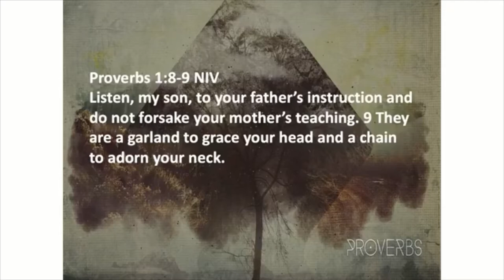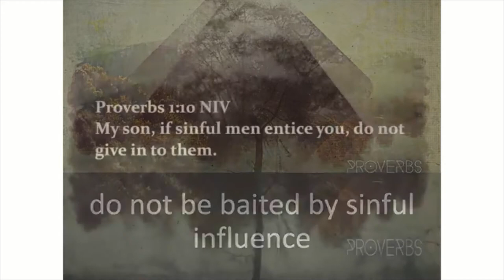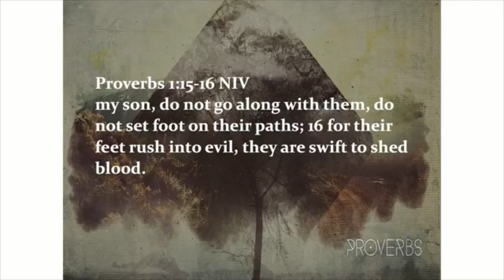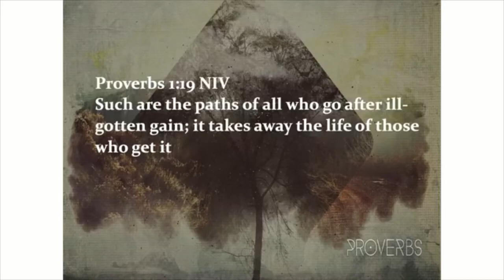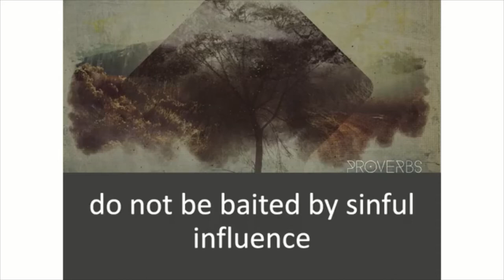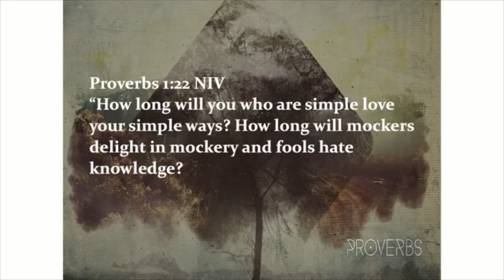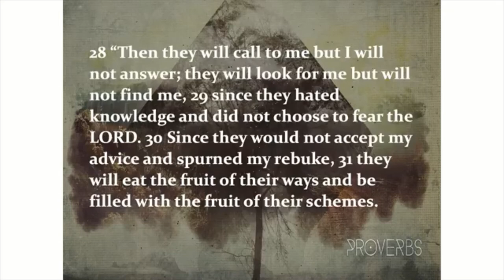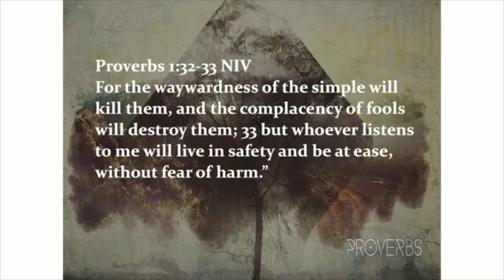May 30, 2021 Message: Listen and Live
Pastor Dave Spooner, Crosspoint Church, Rockford, Illinois.  In this message, we tackle the rest of chapter one in the book of Proverbs. From the rest of this chapter, you will receive two vital pieces of information, that if followed, will guard you against harm and grant you success as you live your life here on this earth.